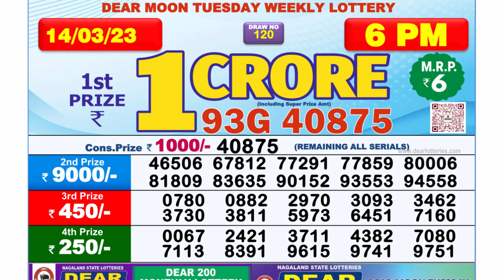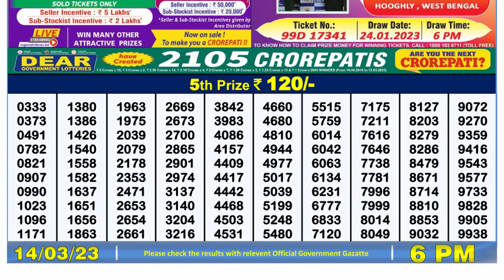🔴 Lottery Sambad Live 06:00pm 14/03/2023 Day Nagaland State Dear Lottery Result Pdf Download